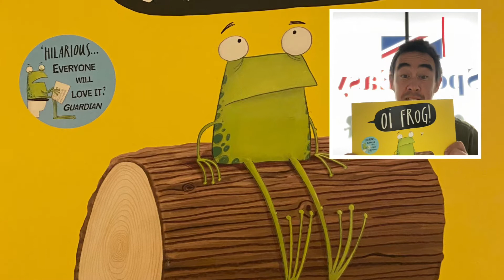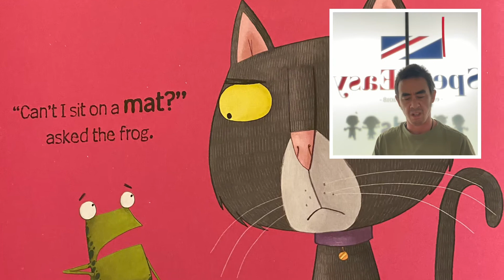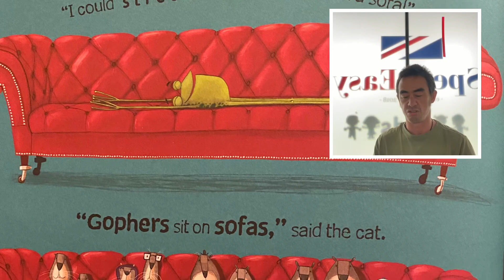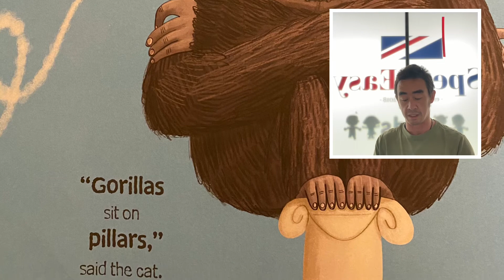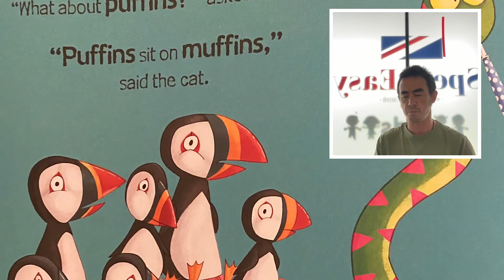Oi Frog 🐸 by Kes Grey and Jim Field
the first one in the series. This one works well with lots of different ages. Great for rhyming and pronunciation.